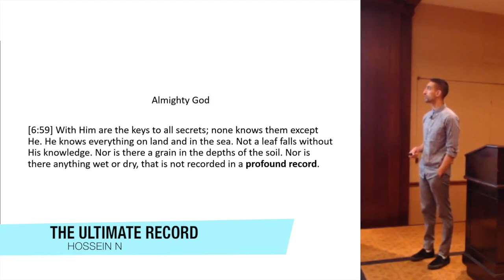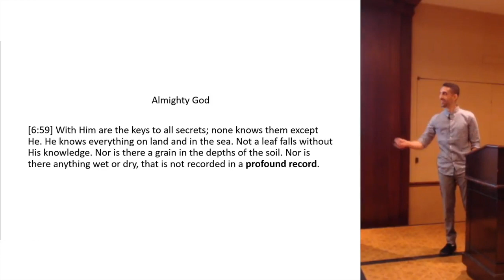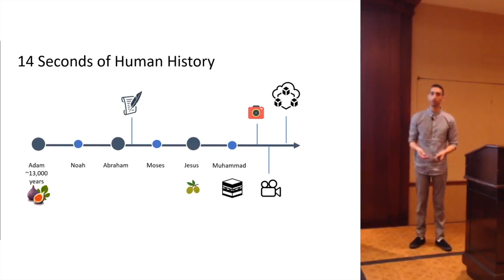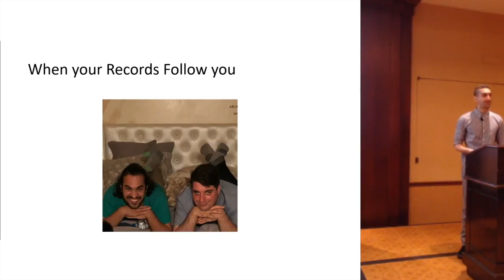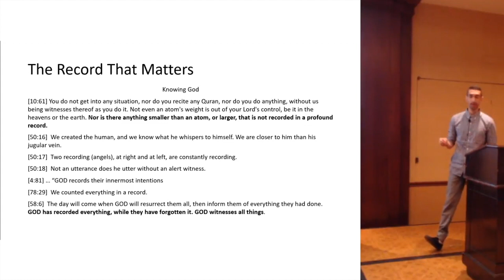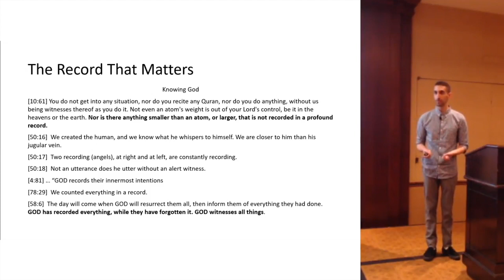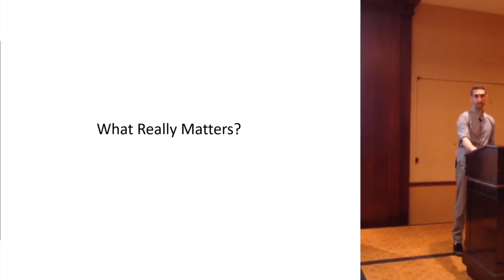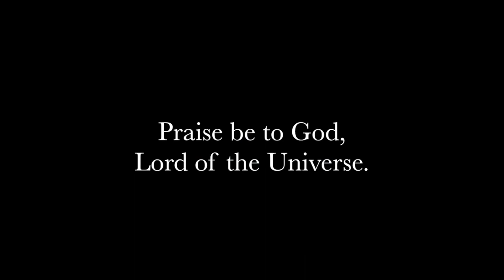The Ultimate Record - Submitters Annual Conference, 2018 - By Hossein N .